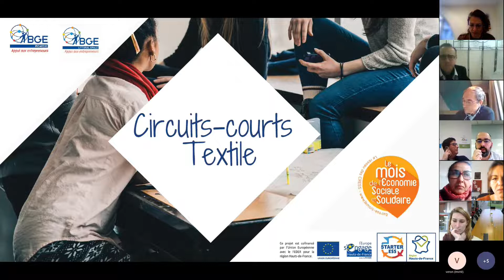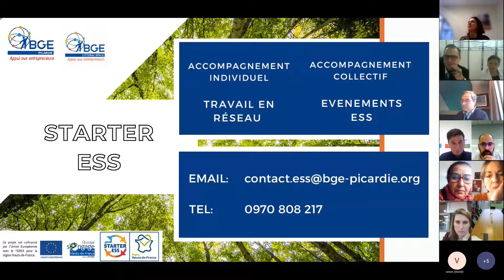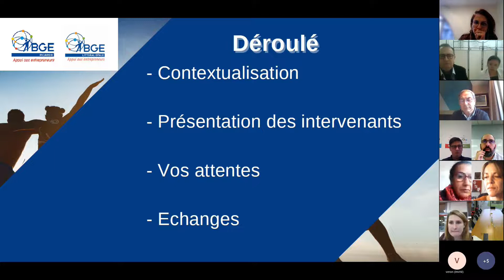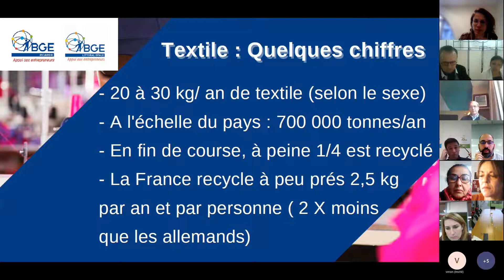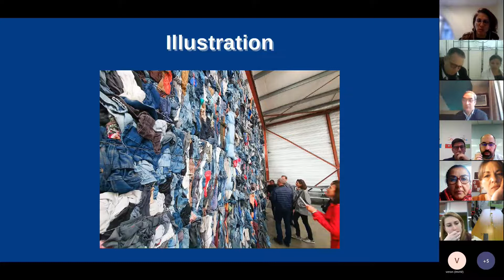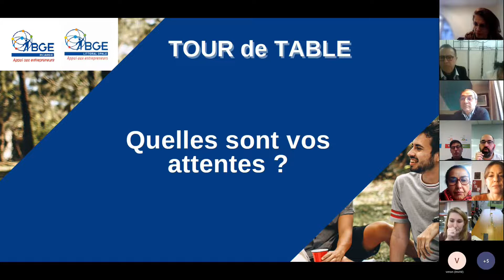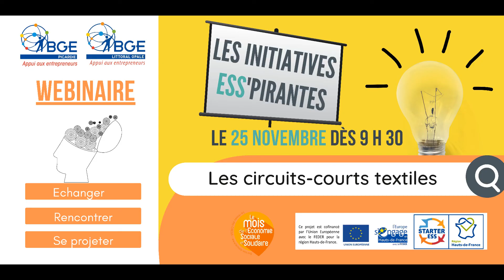Initiatives ESS'pirantes : Circuits-Courts textile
Pendant le mois de l’ESS, l’équipe ESS de BGE Picardie fait le choix de l’inspiration au travers d’une série d’échanges intitulée « Initiatives ESS'pirantes ».  Elle a pour objectif de montrer que les initiatives des Hauts de France peuvent être sources d’inspiration sur les territoires.

Dans ce webinaire, vous retrouverez quelques exemples de structures des Hauts de France ayant fait le choix d’innover dans le champ des circuits-courts textile.

Partenaires du webinaire :
BGE Littoral Opale
Le Relais
Les Ateliers Jean-Luc François
Pique et Presse